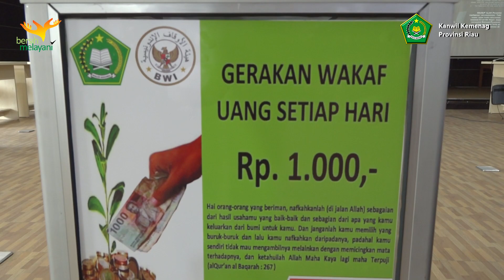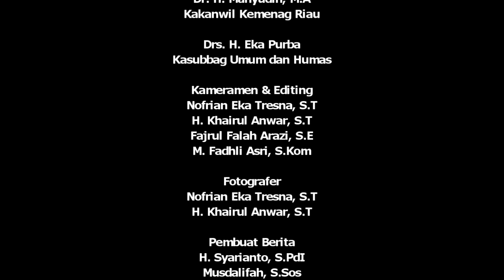Kemenag Riau Iftitah Gerakan Wakaf Uang Rp. 1.000 Sehari